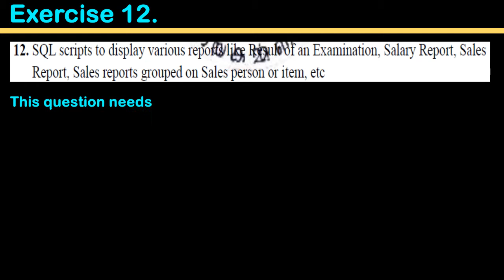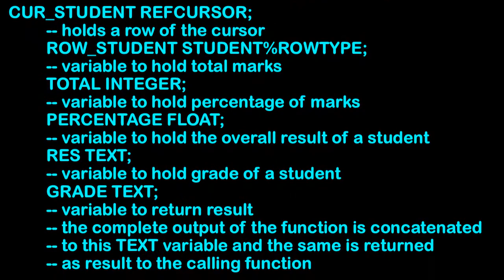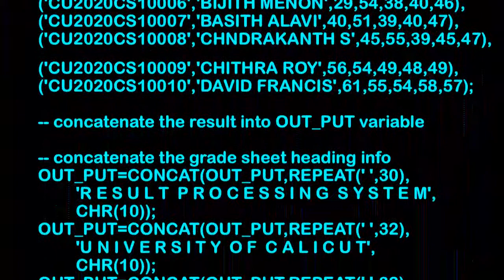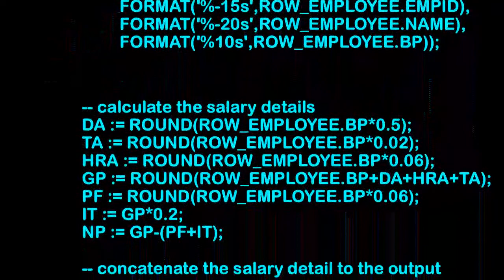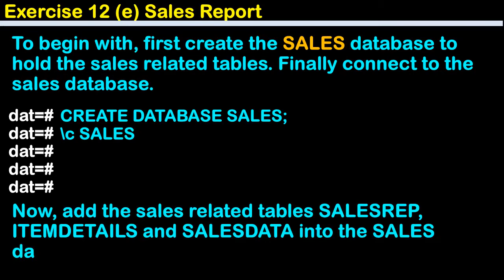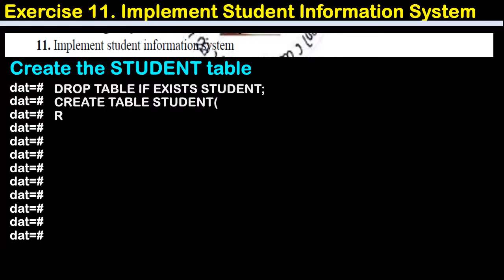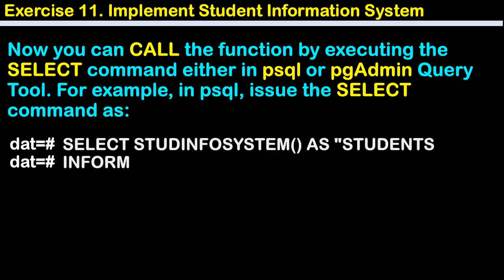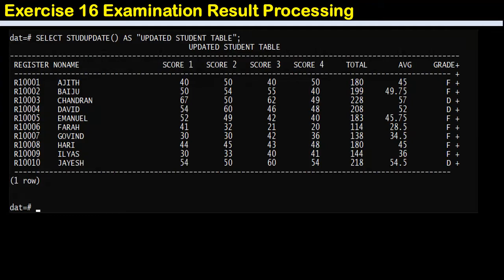IVSemBScCSRDBMSLabPart5YouTube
IV Semester B.Sc Computer Science (Calicut University) RDBMS Laboratory Self-Study Tutorial